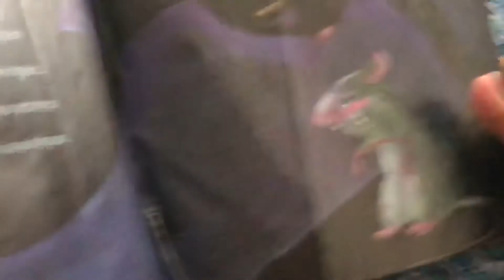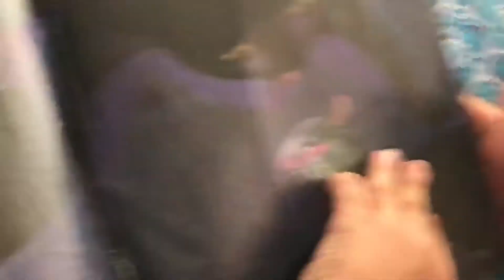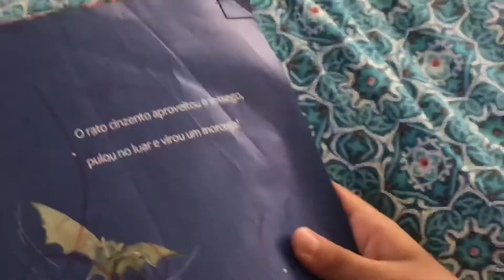Gato para cá, Rato para lá